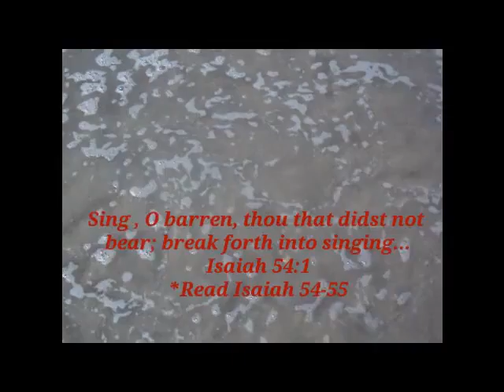Motherless Mother's Day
Celebrating Mother's Day with no children and no mother
Video Verses: Matthew 5:4, Jeremiah 31:3, I Samuel 30:6, 2 Corinthians 1:3-4